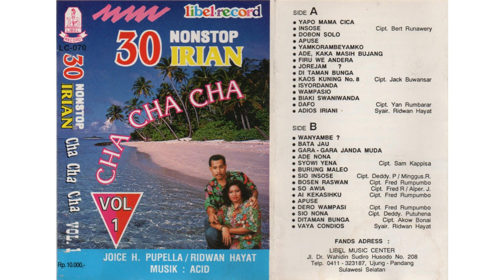30 NONSTOP IRIAN CHA CHA CHA VOL.1 (Official Libel Record Channel)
VOCAL : JOICE H. PUPELA / RIDWAN HAYAT